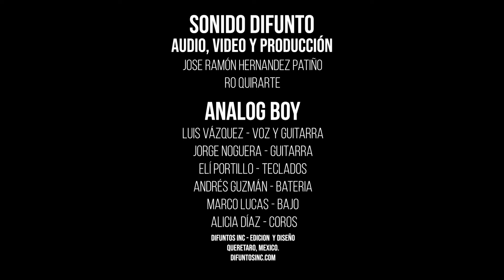Analog Boy - Romance Fallido (Sesión en vivo en Sonido Difunto)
Analog Boy son:
Luis Vázquez - Guitarra/Voz
Jorge Noguera - Guitarra
Andrés Guzmán - Batería
Marco Lucas - Bajo
Elí Portillo - Teclados
Alicia Díaz - Coros
Chequen sus redes para sus shows en vivo.

Grabado y producido en Sonido Difunto en Querétaro.